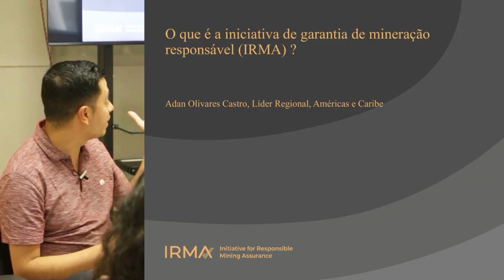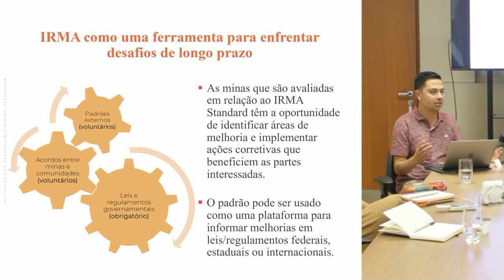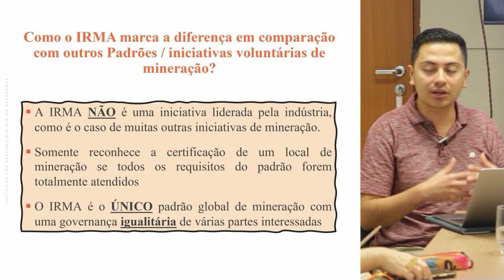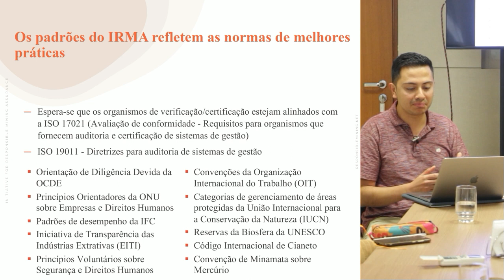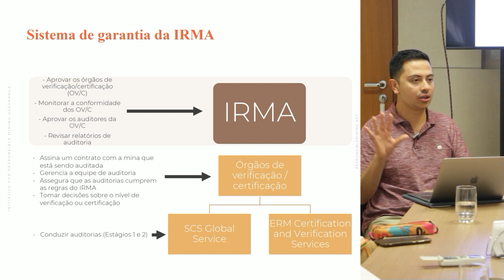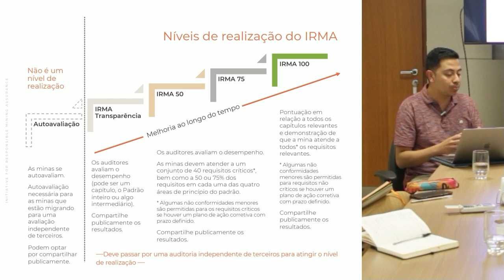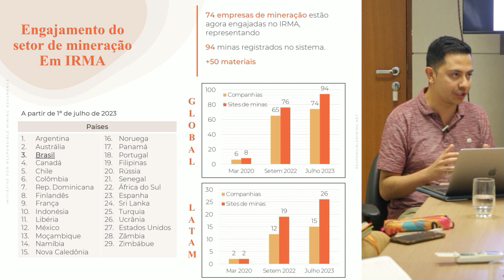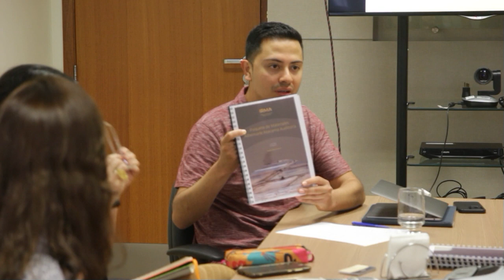Governança dos Ecossistemas de Mineração na Próxima Década - Adan Olivares Castro - IRMA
PALESTRANTE CONVIDADO:
Adan Olivares Castro
Líder Regional, Américas y el Caribe
IRMA - Initiative for Responsible Mining Assurance

COORDENADOR:
Renato Ciminelli
Senior Consultant at Mercado Mineral and Territorio Mineral
Member of SDSN/UN and CEET/UN